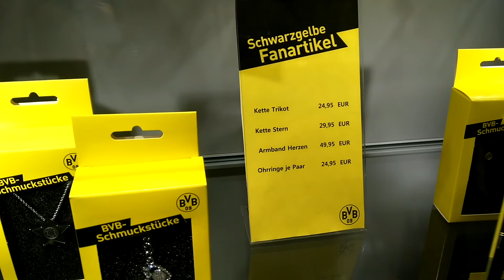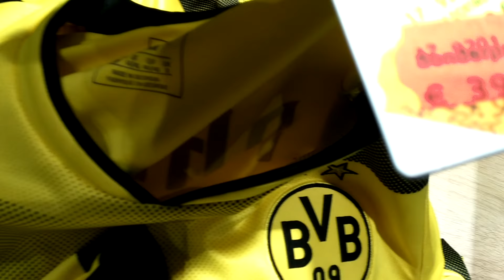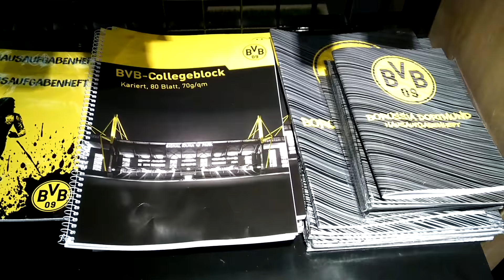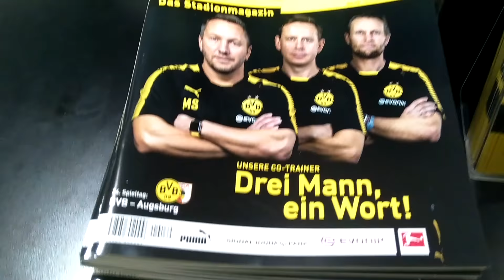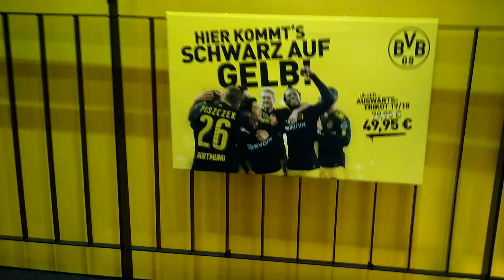BORUSSİA DORTMUND STORE Deutschland-GERMANY-ALMANYA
Borussia Dortmund (Football Club) store- Deutschland-GERMANY-ALMANYA